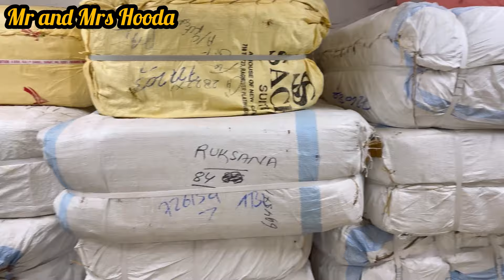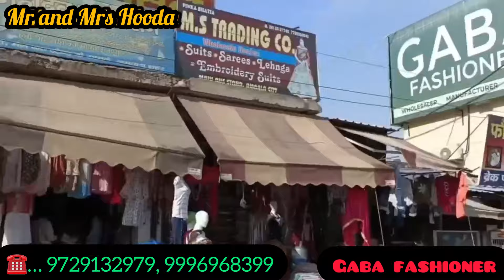सूटो की नगरी | 500 वाला सूट 250₹ में | करवाचौथ स्पेशल सूट | कम रेंज में सस्ते सूट | अम्बाला सिटी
SHOP NAME
Gaba Fashioner
Opp. Main Bus Stand, Ambala City

VIDEO DECLAIMER